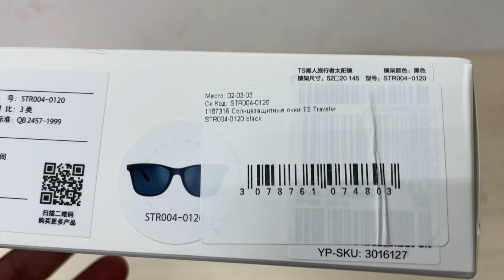Солнцезащитные очки Xiaomi TS Traveler STR004-0120